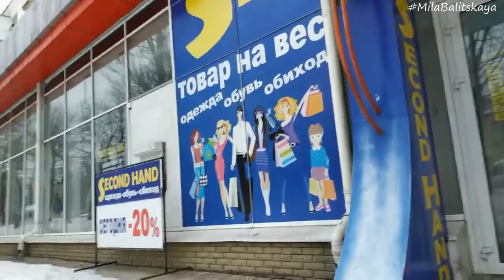Сэконд хенд новый завоз ♥ Сумки ♥ Guess ♥ Донецк ♥ Second hand Guess bags Donetsk ♥ Mila Bali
Заглянула в 2 сэконда! Сумочки прелесть, цены приемлемые...